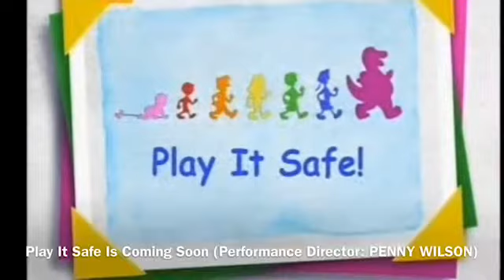When Is A New Friend Costume Theme (Here)